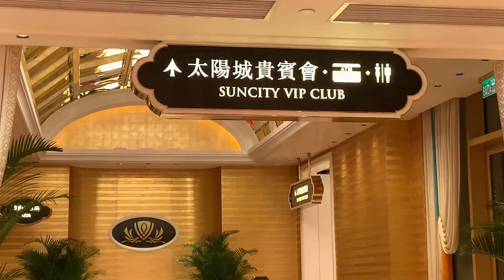借五十萬輸光遭禁錮 ! 債仔報警貴利佬被拘 !